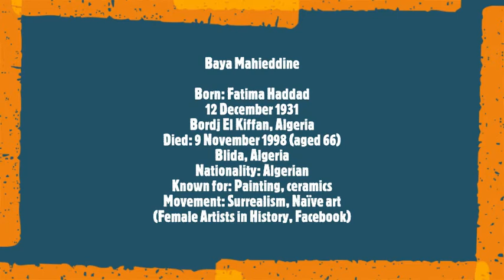Baya Mahieddine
Baya Mahieddine, née Fatma Haddad (Algerian artist) 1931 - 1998
Born: Fatima Haddad
12 December 1931
Bordj El Kiffan, Algeria
Died: 9 November 1998 (aged 66)
Blida, Algeria
Nationality: Algerian
Known for: Painting, ceramics
Movement Surrealism, Naïve art
The pictures displayed in this video come from ''Female Artists in History'' (Facebook)
Musical Track:
Arab Andalusian Music
Ana mali fiash
 Abdessadek Chekara